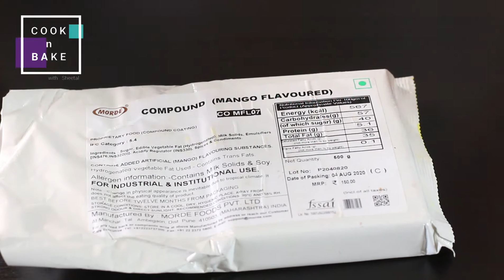झटपट चॉकलेट आंबा मोदक | Marathi | How To Make Chocolate Mango Modak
Making Chocolate Mango Modak is easy and Fast. It also tastes Awesome. Do try this and let us know your feedback